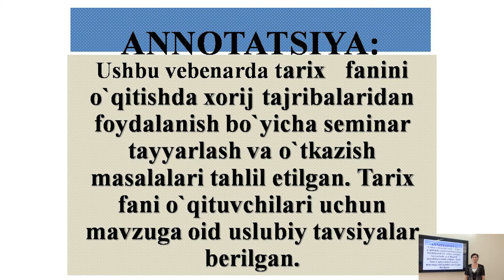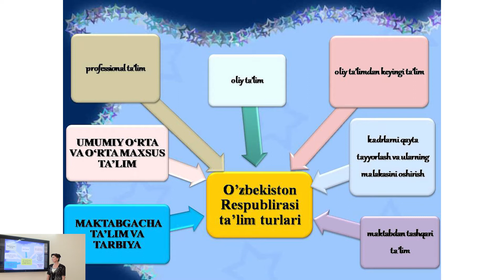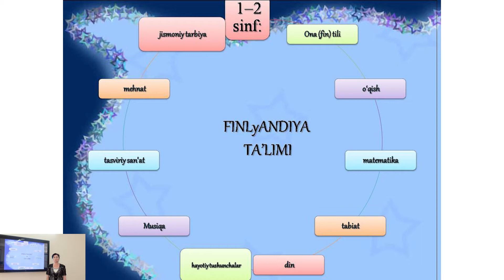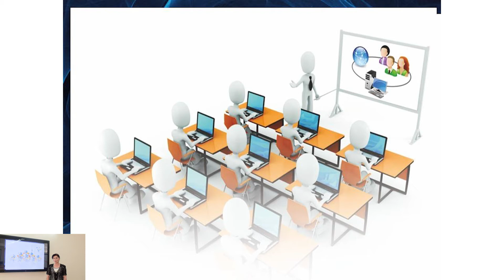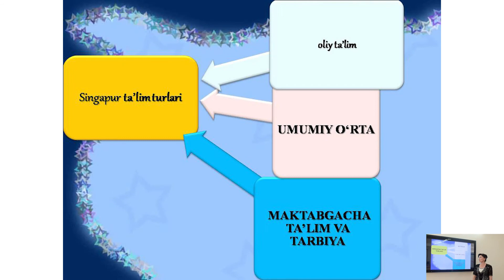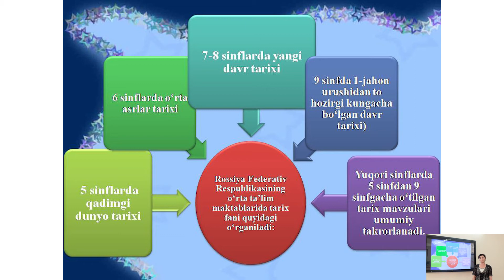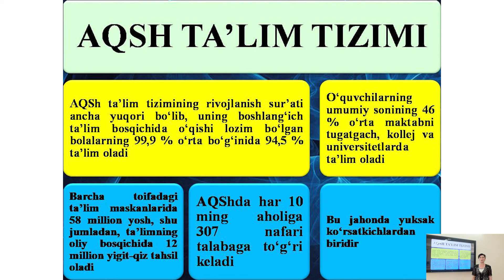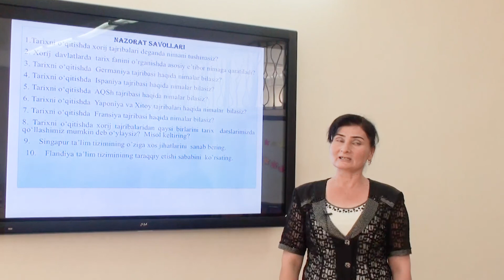TARIX FANI 14 DARS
tarix fanini o`qitishda xorij tajribalaridan foydalanish bo`yicha seminar tayyorlash va o`tkazish masalalari tahliliga oid uslubiy tavsiyalar bilan tanishasiz. Tarix fanini o`qitishdagi   xorij tajribalarni O‘zbekistonda tarix fanini o‘qitish bilan taqqoslab ko‘rish hamda tarix ta’limi sifati va samaradorligini oshirish imkoniyatlarini bilib olasiz.